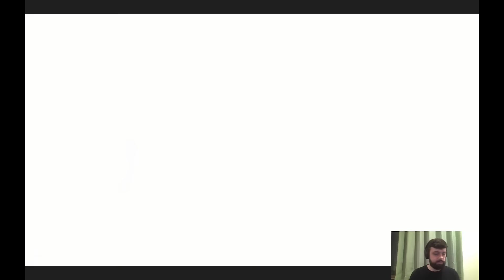I fought Bonchan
Unintentional pad ASMR.